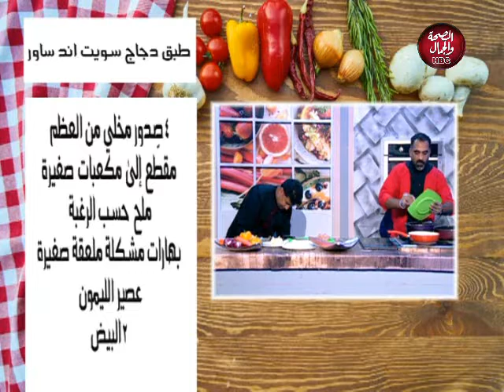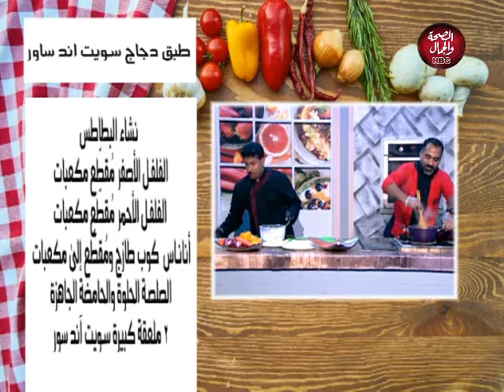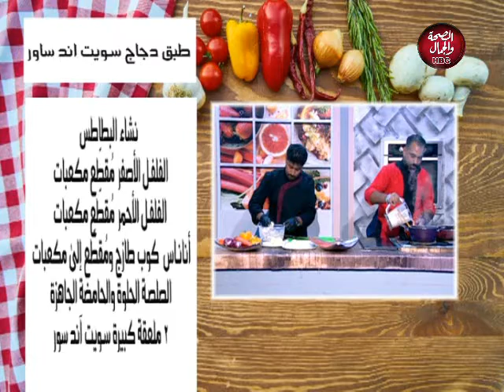طريقة عمل فراخ سويت اند سور بكل سهولة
قناة_الصحة_والجمال# برامجنا